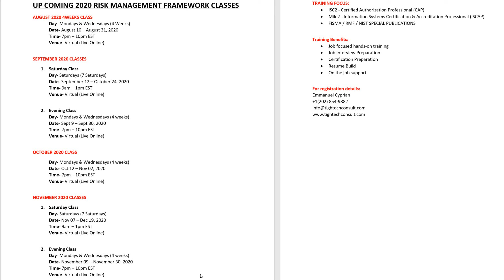Up Coming 2020 Training Schedules - RMF